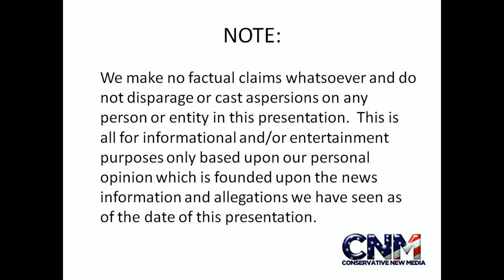Man Attacked Off of South Beach Miami Florida by Possibly a Shark or a Great Barracuda - Report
A man was attacked off of South Beach Miami, Florida by possibly a shark, a barracuda, or a Great Barracuda, or was it something else?

What do you think attacked this man?

John D. Villarreal reports and comment on this mystery attack in the waters off of South Beach Miami, Florida.

Photo info: the outside photo added to my video is in the public domain (not copyrighted) as you can

Photo credit: Albert Kok